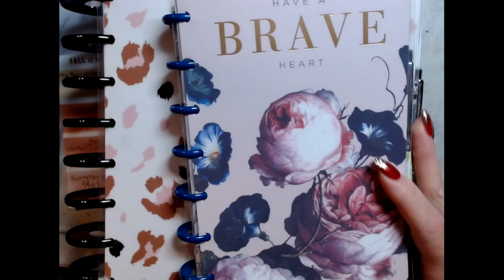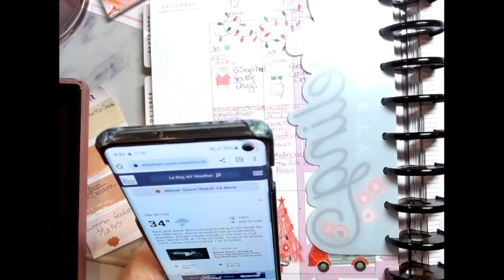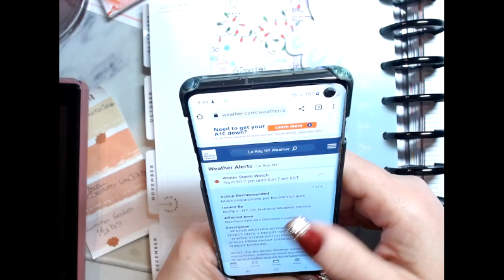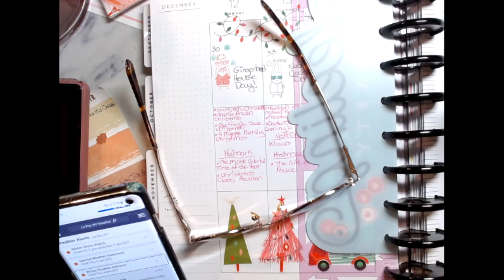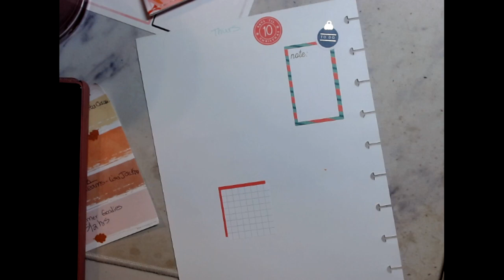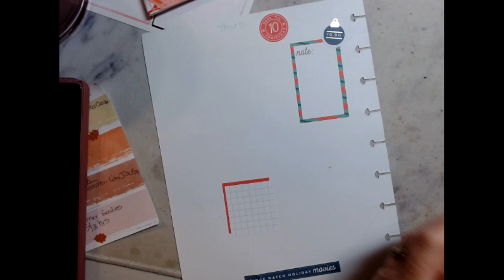What's Going On Today December 15, 2022